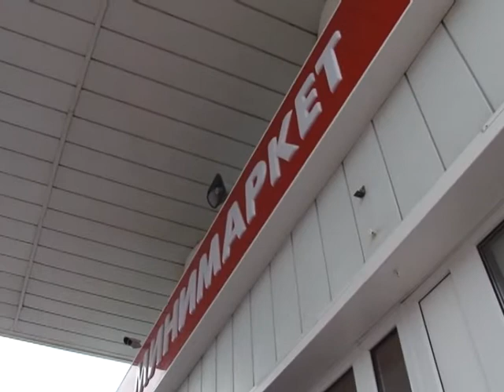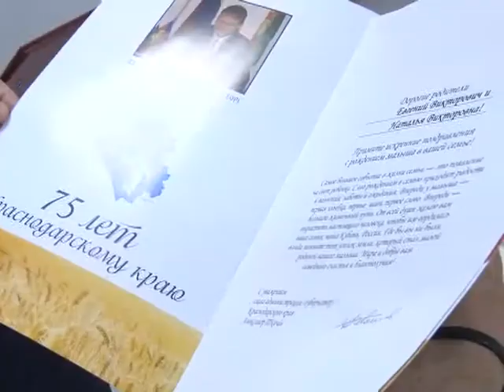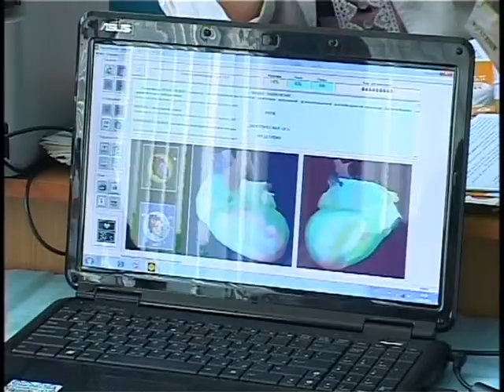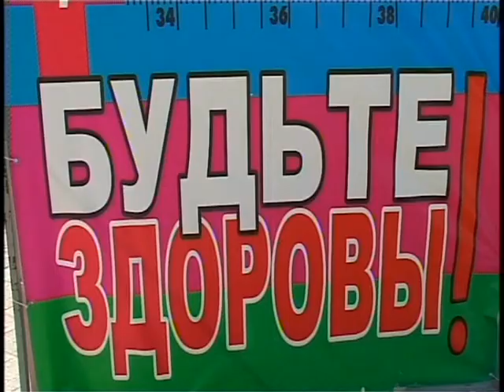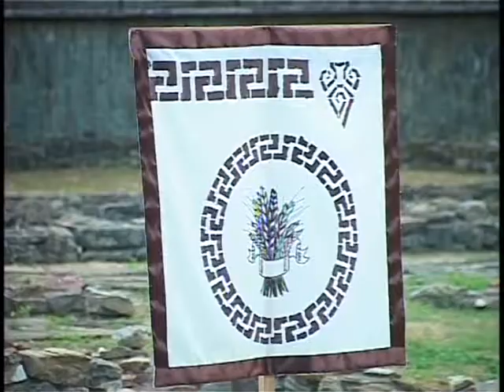Новости "Анапа Регион" от 19 мая 2014 года